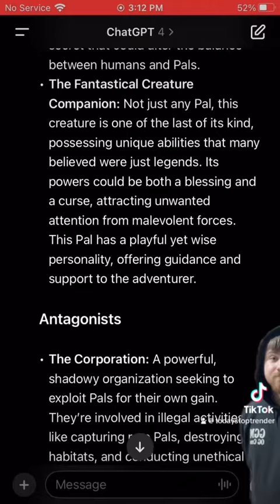Palworld is getting its own SHOW?! 📺